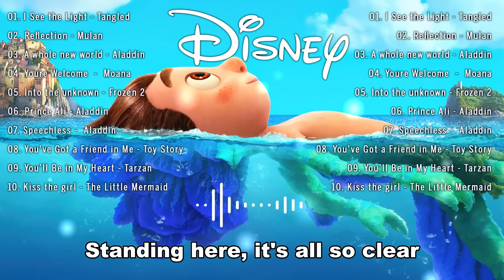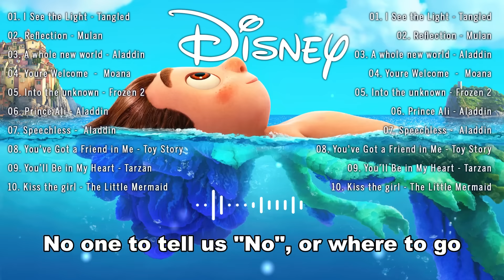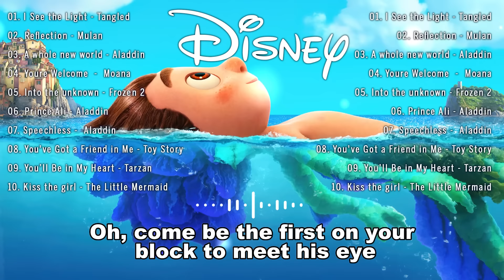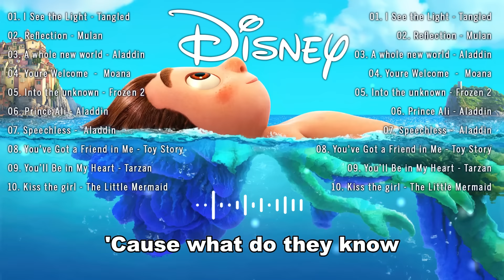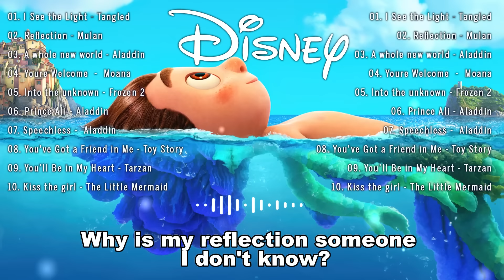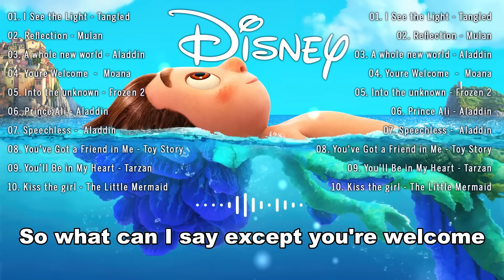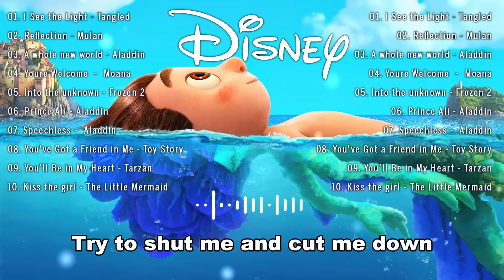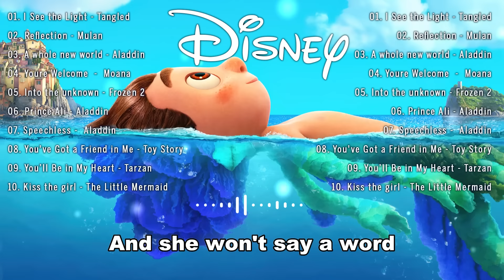Disney Music Collection with Lyric ✨ The Ultimate Disney Classic Songs 🌿 Relaxing Music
💓 Disney Songs Collection will bring you a world of music full of color and comfort, joy. We will take you back to the innocent years of childhood.
Thank you for spending your precious time to support Disney Songs Collection.
▶️ All images and music are created by Disney Songs Collection.
🚫 All copying and plagiarism are strictly prohibited.
▶️ This content is not intended for children
▶️ Music genre: Musical Theater, Folk, Pop,Rock, Ballad,...
▶️ Region: United States
Edit video: Adobe Premiere Pro
Edit audio: Adobe Audition
Edit photo: Adobe Photoshop
Editor: Clara
📍 Disney Songs Collection always update the latest Disney Songs for you